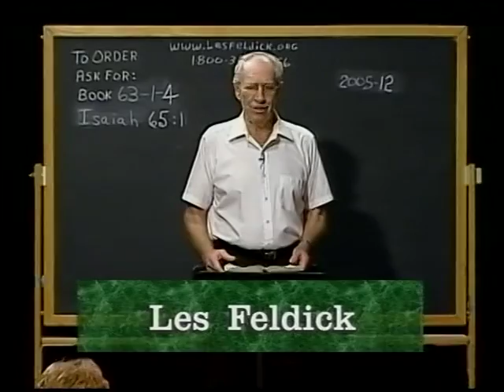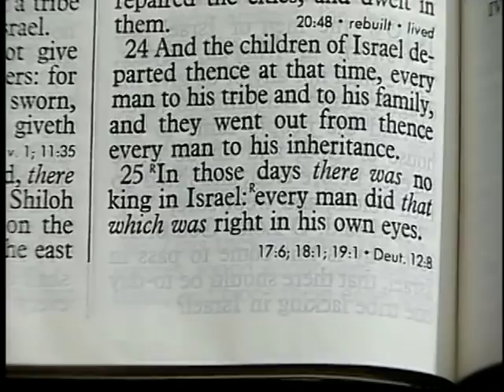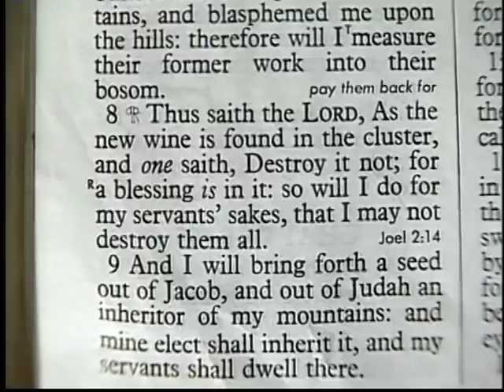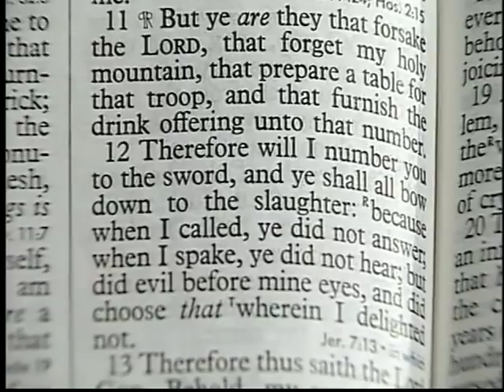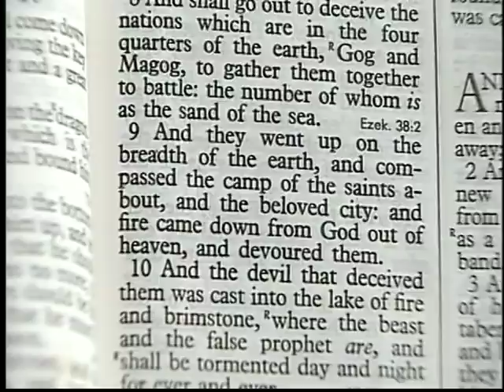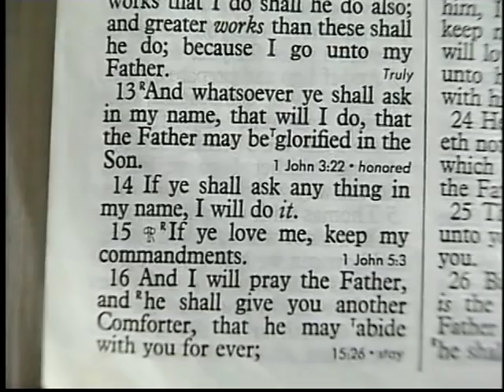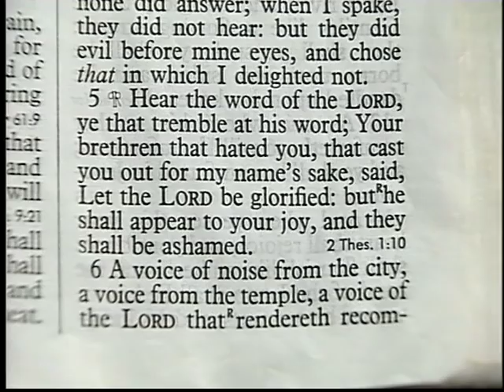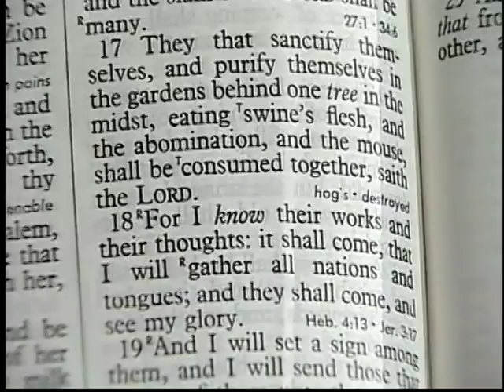748 - Les Feldick Bible Study - Lesson 1 Part 4 Book 63 - Isaiah 63:7 - 66:24 - Part 2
ISAIAH 63:7 – 66:24 - PART 2
Okay, now then, back to the things at hand - Isaiah 65 verse 1.
2. I have spread out my hands all the day unto a (What kind of people?) rebellious people," Now, this is Israel! They’ve had the Word. They’ve had the prophets. They’ve had the temple. Isaiah 65:2
Samuel was the last of the judges, but this last verse just typifies ancient Israel almost from day one. Judges 21:25
Okay, back to Isaiah because I want you to see that God has mercifully put up with the human race from day one because Israel was, you know, the covenant people. They should have been a people of obedience. Isaiah 65:3
Idol worship. They didn’t even build altars the way God instructed them to build altars, because when Israel was taught how to build an altar, they didn’t use brick, they used what? Hewn stone. Isaiah 65:4
Isaiah 65:5a
Isaiah 65:5b
"These are a smoke in my nose, (Not the smoke of incense, as God appreciated in the temple worship. Isaiah 65:6-7
Now verse 8, this is an interesting little verse.
Isaiah 65:8a
Well, the ones that weren’t producing - the dead ones. One cluster of grapes. Don’t destroy that good little cluster of grapes. Isaiah 65:8b
Don’t destroy the vine. Isaiah 65:9-10a
elect (The remnant again. (Now, we come to the promises of this coming Kingdom.) 10. And Sharon…" Isaiah 65:10a
"And Sharon shall be a fold of flocks, (In other words, Sharon is going to revert back to that beautiful productive valley of grass and water for the flocks of Israel.) and the valley of Achor..." Well, you remember Achan? The Valley of Achor became a curse to Israel. Isaiah 65:10b
Isaiah 65:11-12a
"But ye are they that forsake the LORD, that forget my holy mountain, that prepare a table for that troop, and that furnish the drink-offering unto that number. Isaiah 65:13-15a
"Therefore thus saith the Lord GOD, Behold, my servants shall eat, but ye shall be hungry: behold, my servant shall drink, but ye shall be thirsty, behold my servants shall rejoice, but ye shall be ashamed: 14. 15. And ye shall leave your name for a curse unto my chosen: for the Lord GOD shall (What?) slay thee,…" All right, now then, let’s drop quickly down into verse 17.
Isaiah 65:17
"For, behold, I create new heavens and a new earth; and the former (That is the old earth.) I personally feel he’s talking about the renovated earth for the millennial reign. Now, you’ve got to remember the thousand-year reign of Christ is the Kingdom economy, in which Christ will rule and reign from Jerusalem. Now remember, it’s going to be heaven on earth because Satan has been locked up. Revelation 20:7-9
Now, you come into chapter 21 and John prophetically sees a new heaven and a new earth. I don’t think it’s the new heaven and new earth that Isaiah’s referring to. Revelation 21:1a
"And I saw a new heaven and a new earth: for the first heaven and the first earth were (What?) It’s going to be an earth of tremendous production. Isaiah 65:19-20a
Isaiah 65:20b
All right, verse 21, it’s going to be a Kingdom of tremendous activity.
Isaiah 65:21-22a
Which was Israel’s history. Isaiah 65:22b
Isaiah 65:23-24
(Now, the next verse is a perfect parallel with John’s gospel chapter 14.) Now, I think I’ve got time. John 14 verse 13. Now, this will all become a reality in this Kingdom economy, when Christ is ruling and Satan is locked up. The Lord is speaking, and He says:
John 14:13-14
Okay, back to Isaiah, quickly now, the last verse in chapter 65, and this is a perfect parallel for Isaiah chapter 11.
Isaiah 65:25a
Isaiah 65:25
All right, now let’s go into the final chapter of Isaiah, and remember that Isaiah is 66 chapters long and our Bible is 66 books. Isaiah 66:1
"Thus saith the LORD, The heaven is my throne, and the earth is my footstool: (Now, what is that a significance of ? The earth is just His footstool. It’s just a little marble out of all of God’s creation. where is the house that ye build unto me? Isaiah 66:5a
"Hear the word of the LORD, ye that tremble at his word; Your brethren that hated you,…" The little remnant has been hated by the majority. Isaiah 66:5b
Now, that reminds me of a verse in Peter. I Peter 2:6
Disappointed.
Now, when will the mass of the so-called religious people be disappointed? Isaiah 66:7
Israel. What’s the man-child? Christ’s birth at Bethlehem.
Isaiah 66:8
Shall the earth be made to bring forth in one day? The moment Christ returns they’re going to come into the glory of that promised Kingdom.
saith the LORD: shall I cause to bring forth and shut the womb? saith thy God. 10. Rejoice ye with Jerusalem, and be glad with her, all ye that love her: rejoice for joy with her,…" Isaiah 66:15-16
16. For by fire and by his sword will the LORD plead with all flesh: and the slain of the LORD shall be many." Now, we’ll close with verse 18.